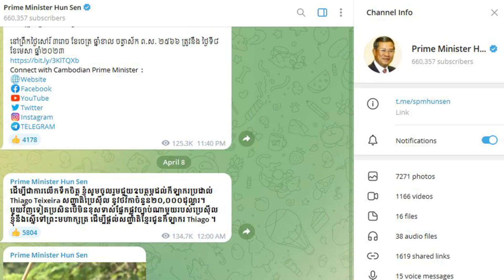สมเด็จฮุน เซน มอบเงิน 20,000 ดอลลาร์ พร้อมขอสัญชาติกัมพูชาให้ธิอาโก